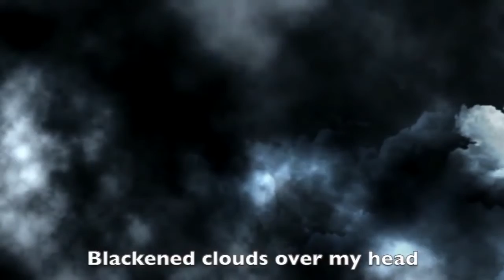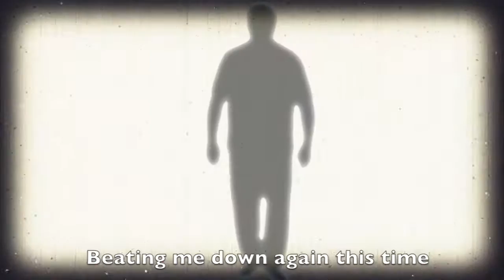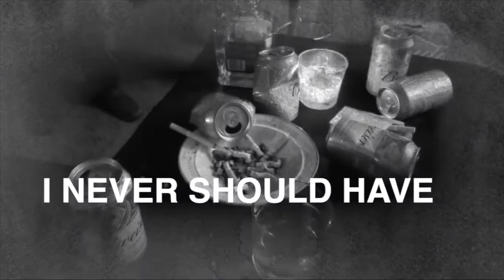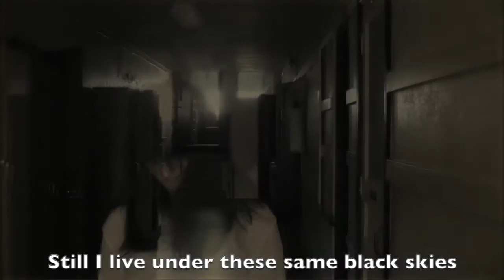Burn the Cynic - Shadows (Official Lyric Video)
Lyric video for the first single from Burn the Cynic's upcoming album Spitting in the Face of Sanity. Courtesy of Buried Alive Paranormal Productions.